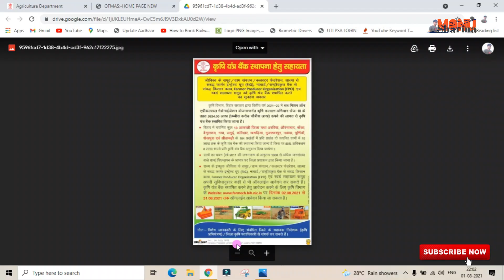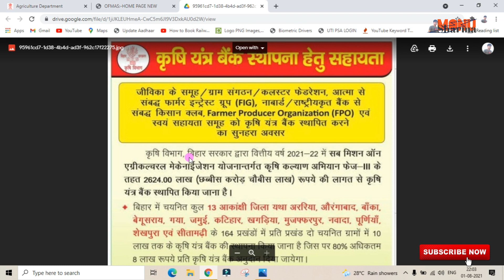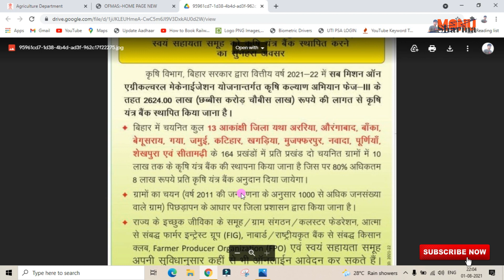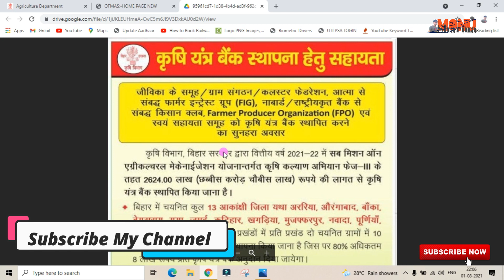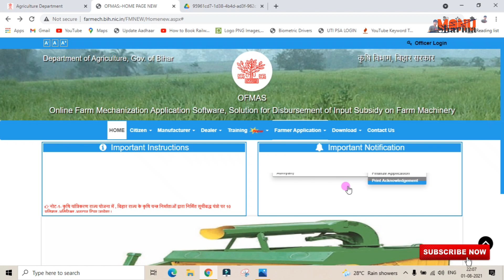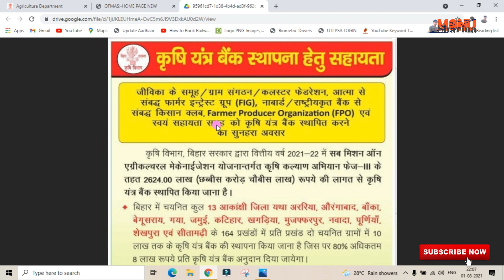Krishi Yantra Bank Details गाव में खोले | सरकार देगी ₹8 लाख रूपए | जल्द करे online रजिस्ट्रेशन 2021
Your Question :-
बिहार कृषि यंत्र बैंक अनुदान योजना 2021
Krishi Yantra Bank Details
Bihar krishi Yantra Bank Anudan Yojana 2021
krishi Yantra Bank form 2021 Online kab se hoga